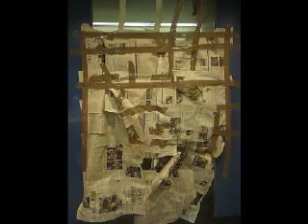Lo bustin out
this is a public bathrrom at LAX. i guess we'll never know why they thought it was a good idea to cover a doorless stall with newspaper.